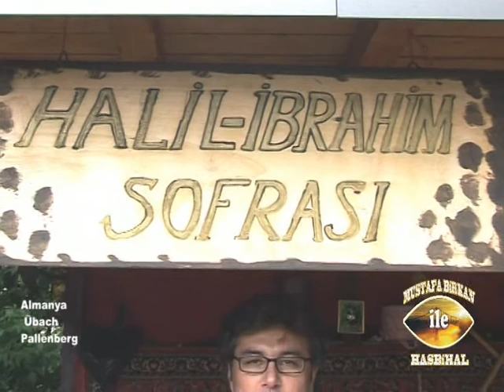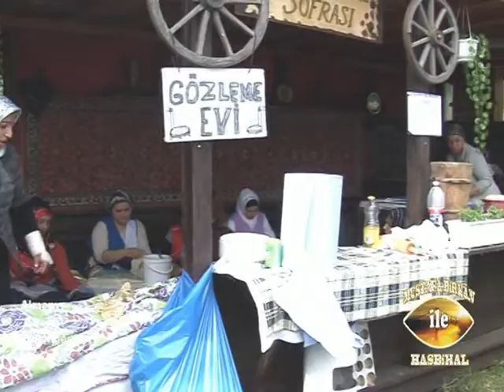Mustafa Birkan 16 06 2013 Aachen/Übach Pallenberg